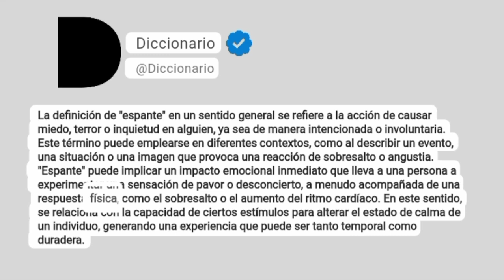Espante Significado En Español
La definición de "espante" en un sentido general se refiere a la acción de causar miedo, terror o inquietud en alguien, ya sea de manera intencionada o involuntaria. Este término puede emplearse en diferentes contextos, como al describir un evento, una situación o una imagen que provoca una reacción de sobresalto o angustia. "Espante" puede implicar un impacto emocional inmediato que lleva a una persona a experimentar una sensación de pavor o desconcierto, a menudo acompañada de una respuesta física, como el sobresalto o el aumento del ritmo cardíaco. En este sentido, se relaciona con la capacidad de ciertos estímulos para alterar el estado de calma de un individuo, generando una experiencia que puede ser tanto temporal como duradera.